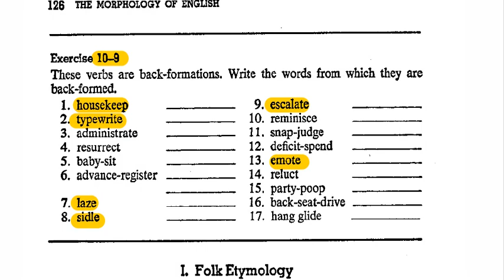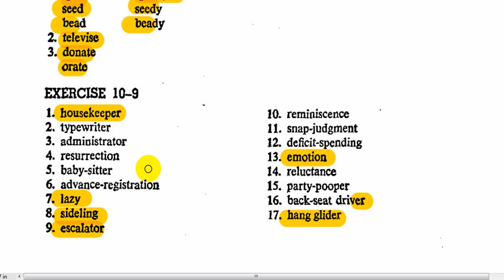حل وشرح تمرين(9-10) كتاب النحو الكرامر(introductory English grammar) الاستاذ محمد نجم النوفلي